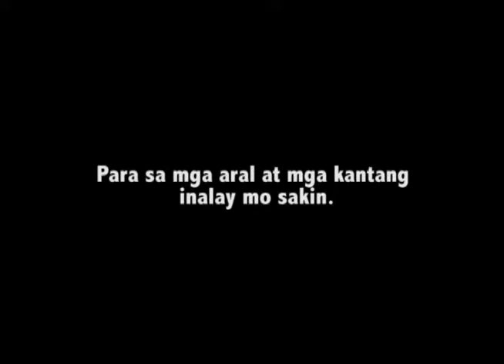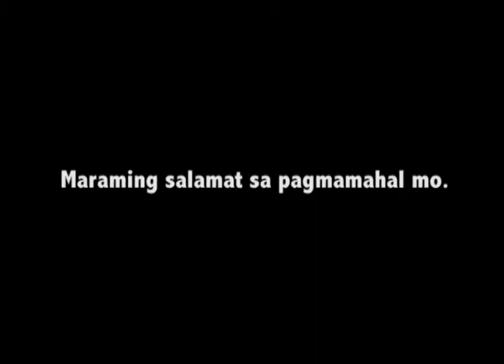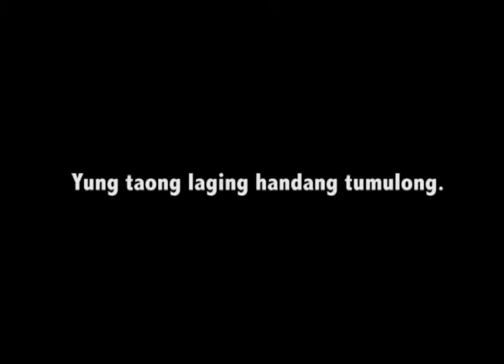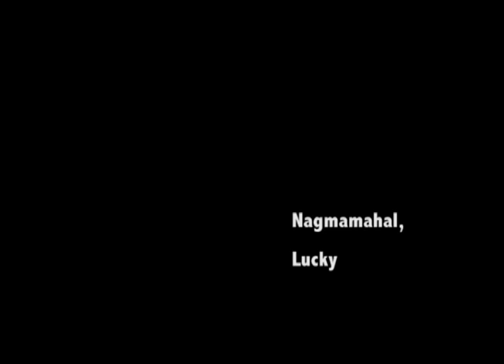Happy 19th Birthday Ayze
bawal basahin..LOL